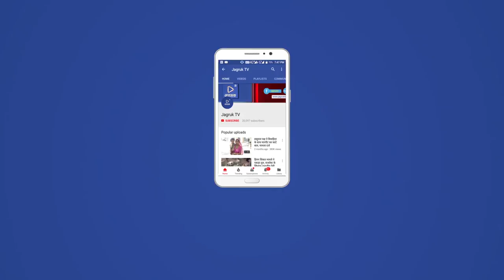JAGRUK TV - जालौर में भारतीय किसान संघ की बैठक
जालौर में भारतीय किसान संघ की बैठक शुक्रवार को मल्केश्वर मठं में आयोजित की गई बैठक में किसानों द्वारा बार-बार मांग करने एवं समस्याओं को लेकर ज्ञापन दिया ।लेकिन आज तक कोई कार्रवाई नहीं हुई इसको लेकर यह तय किया गया कि दिनांक 28/8/ 2018 मंगलवार को उक्त समस्याओं को लेकर जिला मुख्यालय पर धरना दिया जाएगा। समस्या का समाधान नहीं होने तक जारी रहेगा धरने में मुख्य मांगे जवाई बांध का पुनर्भरण योजना की वित्तीय स्वीकृति जारी की जावे जो पश्चिमी राजस्थान का मुख्य पेयजल स्रोत भी हैं सिंचाई के लिए किसानों का मुख्य संसाधन भी हैं जवाई बांध सिंचाई जालौर जिले के क्षेत्र में विस्तार किया जाए जिसका पूर्व में सर्वे भी हो चुका है नर्मदा से सिंचाई क्षेत्र का विस्तार किया जाए उसके लिए सर्वे करवाया जाय नर्मदा से सांचौर चितलवाना तहसील के वंचित गांव को भी नर्मदा कमांड से जोड़ा जाए माही परियोजना से राजस्थान के हक का पानी लिया जाए और जिले को सिंचाई से जोड़ा जाए पहाड़ी व वन क्षेत्र में पक्के बांध बनाकर वर्षा जल को रोका जाए व नदी नालों में पानी को रोकने के लिए पक्के चेक डैम बनाई जाए मुख्यमंत्री जल स्वावलंबन योजना में पानी को रोकने के लिए कच्ची रेत से  छोटे बड़े बांध बनाए थे जो पिछले साल बारिश होते ही अतिवृष्टि से बह गए सर्वे कर उसी जगह पर नदी-नालों में पक्के कार्य करवा कर पानी रोकने के लिए प्रबंध किये जाए साथ ही बिजली मांगों को लेकर किसानों को शीघ्र सामान उपलब्ध करवा कर कनेक्शन दिया जाए दीनदयाल उपाध्याय योजना के तहत ढाणियों में गैस कनेक्शन आवेदनकर्ताओं को शीघ्र दिया जाए किसानों के लिए बिजली के मीटरों की हमेशा से समस्या रहती हैं